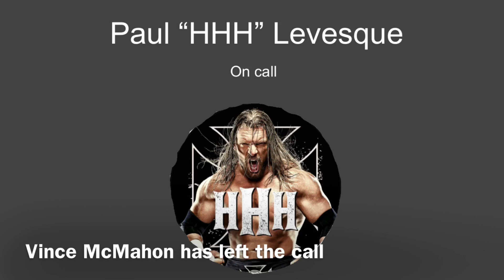A Special Moment Gone CHAOTIC…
Today I wanted to thank you all for 500 Subscribers but was added to a call in which Vince McMahon started a huge argument and now it’s ruined, ITS ALL RUINED!!!

NOTE: none of the real people are in this as I used either social media clips or AI for there voices! THIS IS FAKE AND FOR HUMOROUS PURPOSES